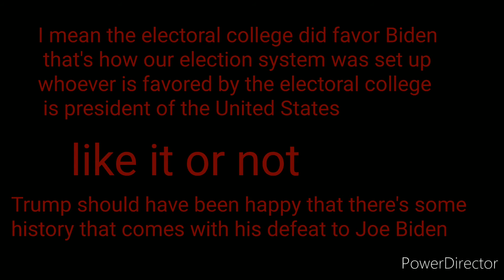What happened 2020-2021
the official claim is that that violent terrorist attack in 2020 was 100% justified and was people "protesting peacefully"against police brutality even though everyone knows that's not the truth and also people try to clean the people who sat there and watch watch then nothing to save George Floyd's life got branded as heroes for just sitting there watching him die I thought that means that you're just as bad as people carrying out the crime when you basically aided and the murder of George Floyd at least in my definition when you add and become accomplice to a murder that don't make you a hero that doesn't mean you deserve the status of hero.

in my opinion this led Trump to believe you could go away with doing what he wanted because very little amount of people actually got arrested in this terrorist attack that to this day is being interpreted as a protest somehow even though it's Crystal clear so many people came with and violent intent just like in the capital riot but Donald Trump took it's too far and allegedly try to overthrow the US government because he was butt hurt I mean I'm not happy with the results of the 2020 election myself but that don't mean I believe Trump should one I think we should have had a qualified and mentally capable present in the White House not Biden who's just as bad as Trump ( And now biden' is in my opinion picking a fight with Russia China just someone he could be viewed as a good president I don't understand why he wants to do this so badly I just don't know) Trump had a bunch of followers who also believe stupidly that the election was rigged in favor of Biden with some vague messaging not outright saying he wants to overthrow the government but that seems to view what Trump was attempting and keep in mind and Donald Trump is as much as a Democrat as Joe Biden is I guess the only running with the Republican party cuz that's the only party that took them in and 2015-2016 Donald Trump is a idiot.